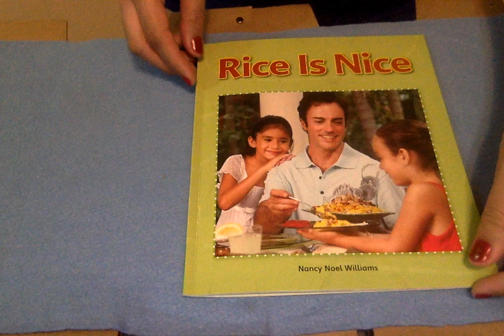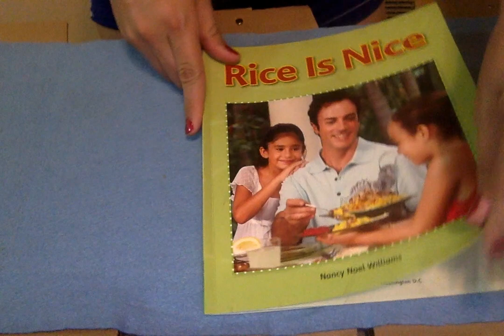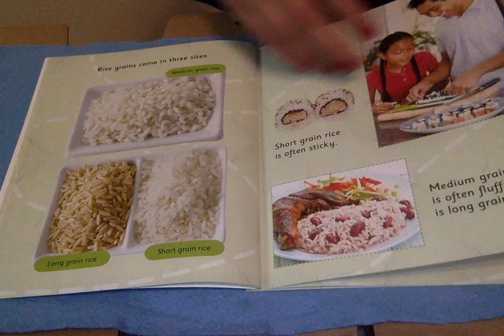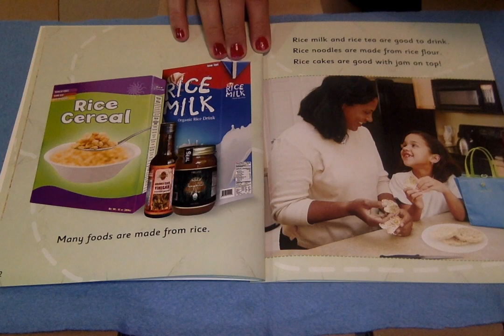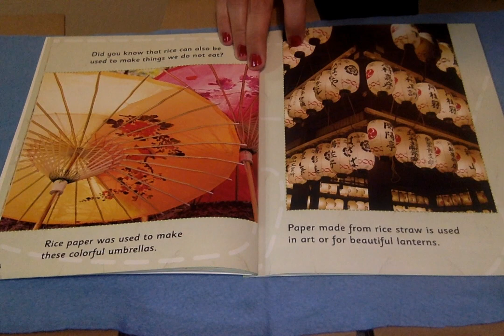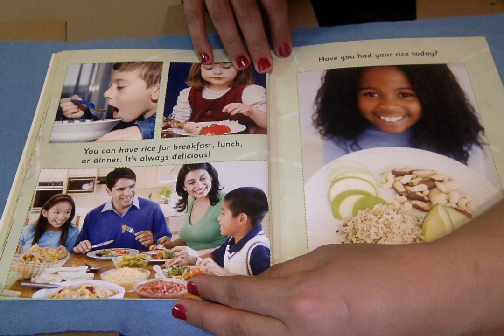Rice Is Nice by Nancy Noel Williams Read-aloud